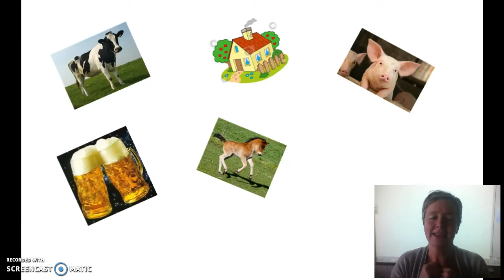Billed quiz nr. 1